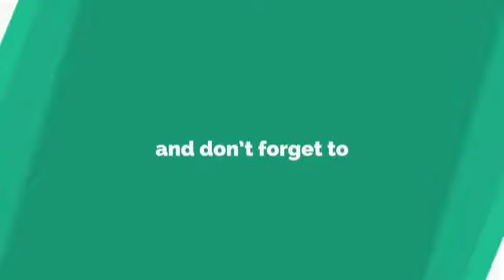కోటప్పకొండ రహస్యం ?The secret of Kotappakonda